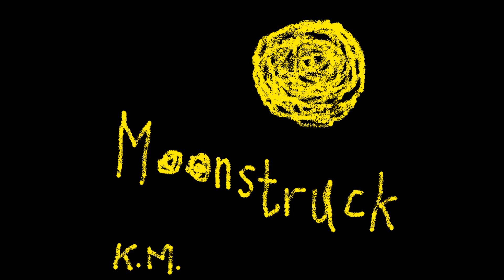moonstruck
K.Melbye: Moonstruck fra albumet "Morning Music" (2004)